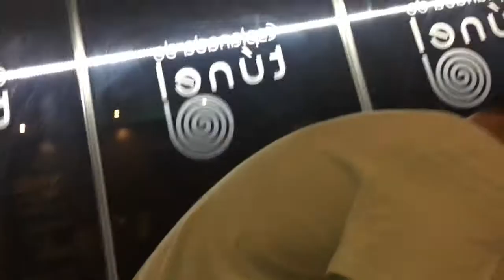TERRACE ROOM MAKEOVER REVEAL | 100 Days Til Graduation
We madeover the terrace and now I reveal it to you! Surprise!

✨ SOCIAL ✨

🎵MUSIC 🎵